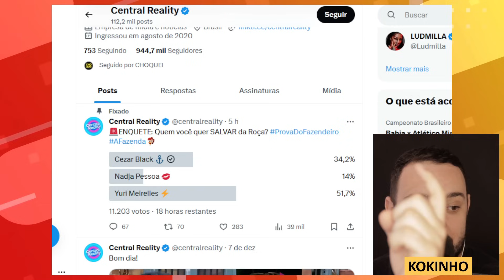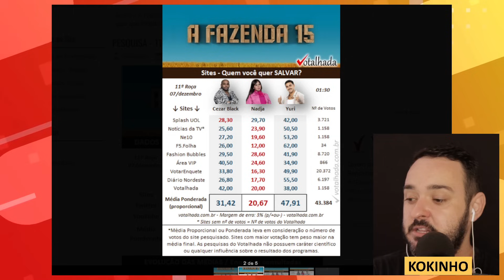Veja QUEM SAI da Fazenda Enquete UOL VOTALHADA - A FAZENDA 15 NADJA, BLACK OU YURI ??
quem está na roça a fazenda
roça a fazenda
a fazenda
r7 a fazenda enquete uol
votação a fazenda 2023 enquete uol
votalhada a fazenda 2023 enquete
enquete a fazenda uol atualizada
votação a fazenda uol
quem foi para roça em a fazenda
enquete uol a fazenda
quem sai na roça
enquete uol
enquete quem fica na fazenda
enquete a fazenda 2023
enquete roça a fazenda 2023
roça formada a fazenda
enquete a fazenda
formação da roça a fazenda
enquete a fazenda quem fica
resumo a fazenda
roça a fazenda
enquete a fazenda